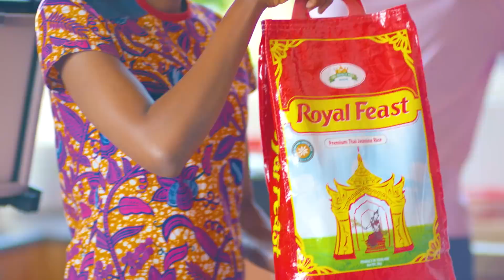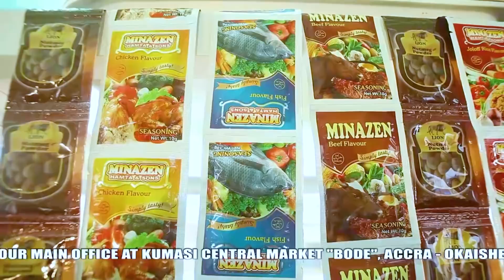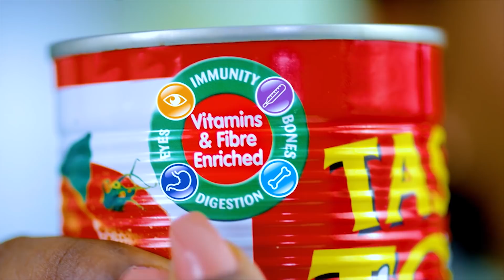McBrown's Kitchen with Nana Agyakoma Dufie II (Queen mother of Asante Mampong) | SE02 EP04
Today in the kitchen with McBrown is Nana Agyakoma Dufie II (Queen mother of Asante Mampong) to showcase her cooking prowess.